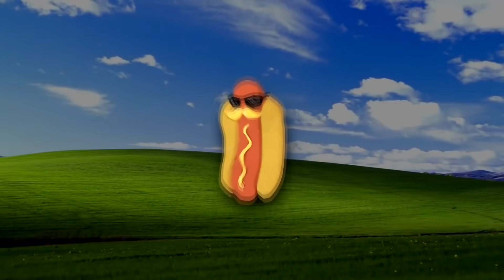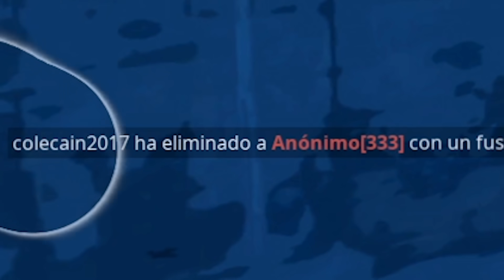USO UN EYE TRACKER (Rastreador de ojos) en FORTNITE... - Agustin51